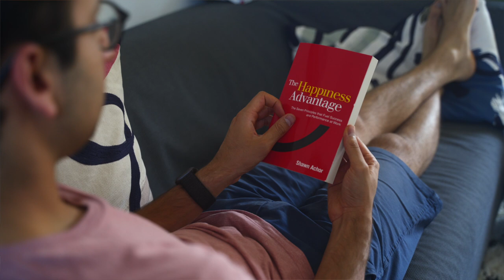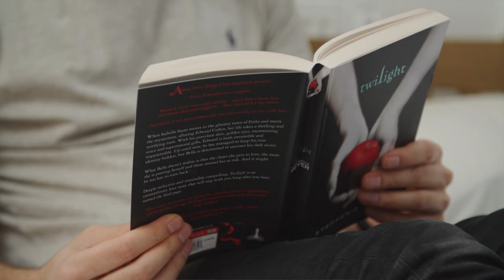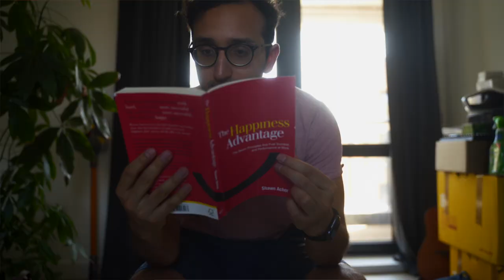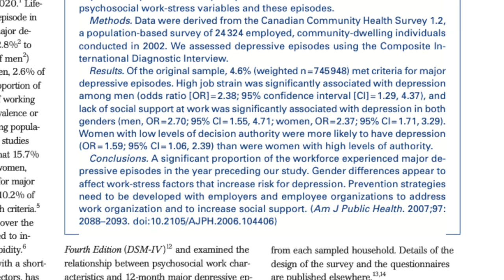The Happiness Advantage (Shawn Achor) - Book Summary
In this episode of book club we're talking about The Happiness Advantage by Shawn Achor. We look at why society has the equation of success and happiness the wrong way around as well as the key principles that Shawn has identified as key to fuelling success and performance in our personal and professional lives.

📚 The Happiness Advantage

Timestamps

00:00 Intro
00:53 The Happiness Advantage
02:23 The Fulcrum and the Lever
03:28 The Tetris Effect
05:10 Falling Up
05:45 The Social Support Network
06:38 Ending
07:18 A Bit Extra...

📚The Unfair Advantage by Ash Ali and Hasan Kubba

📚Atomic Habits by James Clear

📚Make Time by Jake Knapp and John Zeratsky

📚 The Motivation Myth by Jeff Haden

📚 Grit by Angela Duckworth